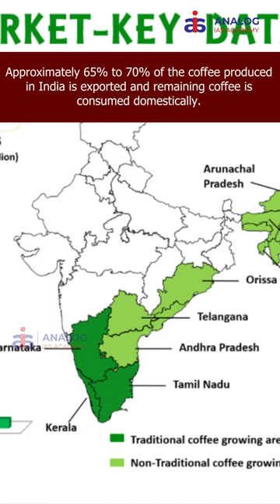86: Coffee Plantation practice in India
● Coffee plantation predominantly grown under thick natural shade.
● In India, coffee is traditionally grown in the Western Ghats spread over Karnataka, Kerala and Tamil Nadu. Coffee cultivation is also expanding rapidly in the nontraditional areas of Andhra Pradesh and Odisha as well as in the North East states.
● Coffee plantations located in these regions are recognized as biodiversity hotspots.
● Approximately 65% to 70% of the coffee produced in India is exported and remaining coffee is consumed domestically.
● Karnataka accounts for approximately 70% of India's total coffee production.
● Coffee plants requires a hot and humid climate of tropical areas whereas tea can be cultivated in both tropical and subtropical areas.